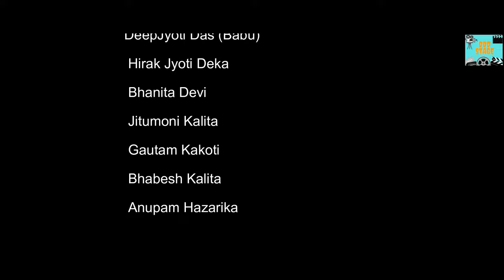Love is Not Forced ||Full HD Short film || Dinesh Das Film || A true Love Story 2022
Film :- Love is not forced
    Directed by - Dinesh Das (Drishti)
    Assistant Director - Pallab Sarma
    Camera - Dinesh, Pallab
    Produced by - Pallab Raj sarma
    Video Edit - Hirak Jyoti Deka, Pallab
    Lyrics - Navjeet Sarma
   Vocal -Dinesh ,Deepdarshan
   Vocal Record -Purbarag Studio
   Additional Vocal Dinesh , Babu ,
   Hirak Jyoti Kalita
   Background Score :-Pallab Raj Sarma

Cast

DeepJyoti Das (Babu)

Hirak Jyoti Deka

Bhanita Devi

Jitumani Kalita

Gautam Kakoti

Bhabesh Kalita

Anupam Hazarika

Special Thanks -

SHRISTISHIL NUPUR DANCE ACADEMY

Nataraj Nattya Goshthi

Parag Sarma, Arup Sarma (sun) ,
Rubul Baishya, Bhagaban Das